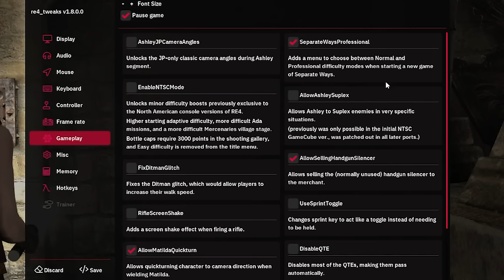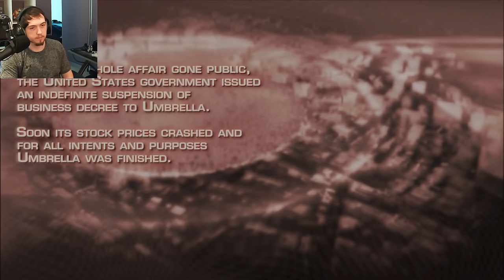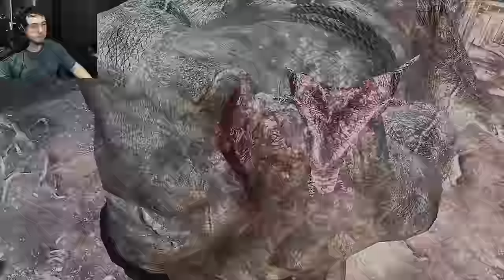Resident Evil 4 is a True Masterpiece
Resident Evil 4 is one of the greatest games ever made.  It really didn't need a remake, maybe a bit of a graphical facelift at most.  So, let's reminisce about a better time in gaming history one last time before it's "re-imagined".

0:00 Intro
1:57 Core Gameplay
6:43 Level Design
9:26 Ashley Graham
10:48 The Camp-y Tone & Story
14:28 Bosses & Enemy Variety
18:40 The Finer Details
21:08 Bonus Content
25:26 Conclusion